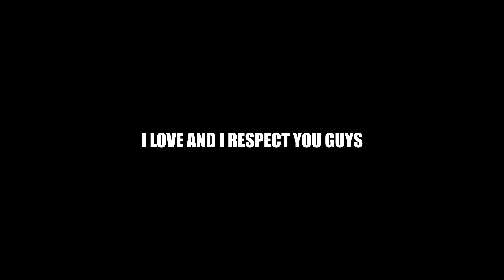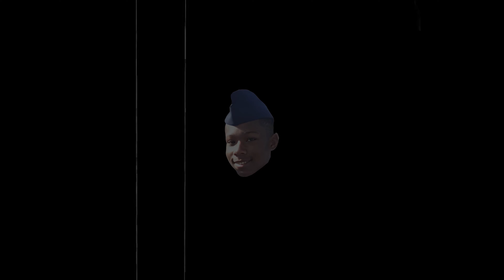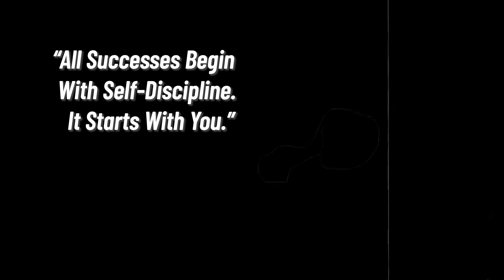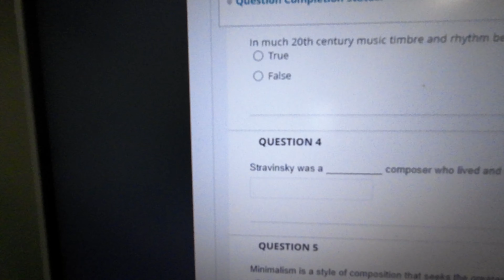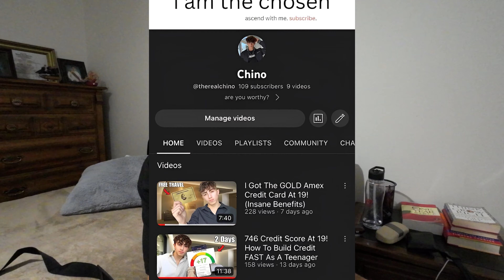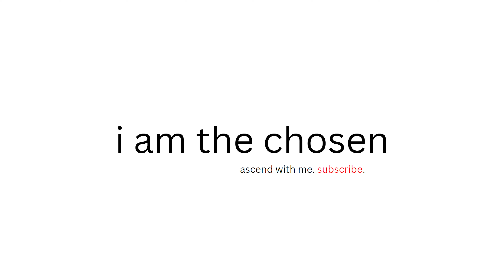I Became "The Rock" For 24 Hours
Ey guys thank you for tuning in! This one was a difficult one for me. The Rock really be a different breed of human. I enjoyed making it though and hope you guys enjoy watching.  I am the Chosen.